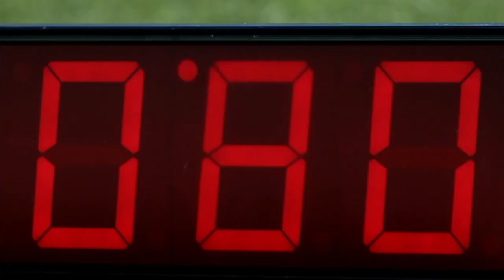Nike Swim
Director: Patrik Giardino.
Director of Photography: Mark Cameron
Producer: Future Line Entertainment & Giardino Photo
Camera: Red Epic camera supplied by Cinema Camera Rentals. cinemacamerarentals.com